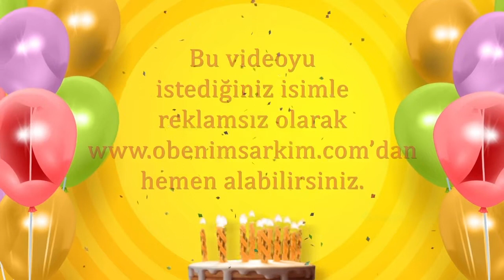İyi ki doğdun TUNA- İsme Özel Doğum Günü Şarkısı (FULL VERSİYON)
İYİ Kİ VARSIN İYİ Kİ DOĞDUN TUNA

DOĞUM GÜNÜN KUTLU OLSUN TUNA
YENİ YAŞIN MUTLU OLSUN TUNA
BİR DİLEK TUT GERÇEK OLSUN TUNA